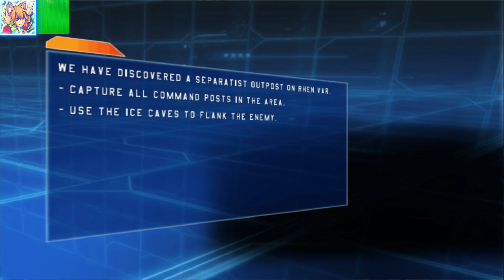💙4 [SW Battlefront] CO-OP Mode AcTiVaTeD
Hope you enjoy the animations!

For those interested in supporting us!

Community
🔥 Astrian Conclave 🔥

Legend
✪ ~ News or Information/Updates
🔥  ~ LiveStream Content

Credits

Thoughts opinions etc, are our own etc. Purely Sarcastic/Dark Humor (Note subject dependent on content in question) content, for mature audiences only.